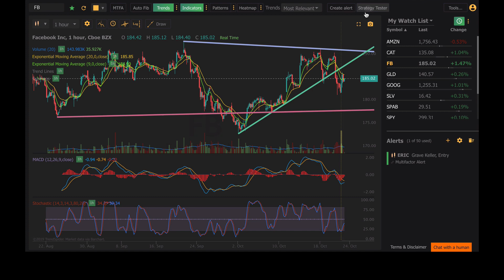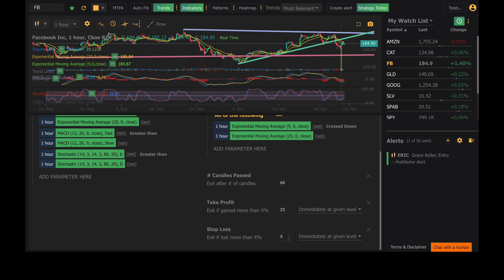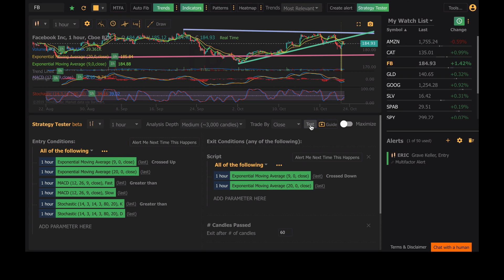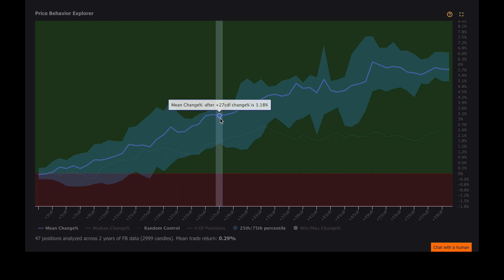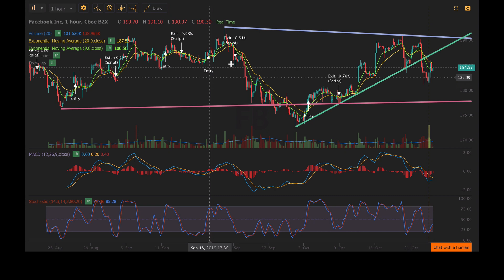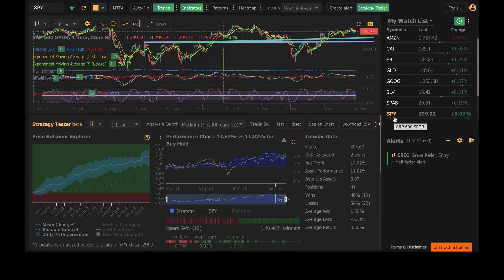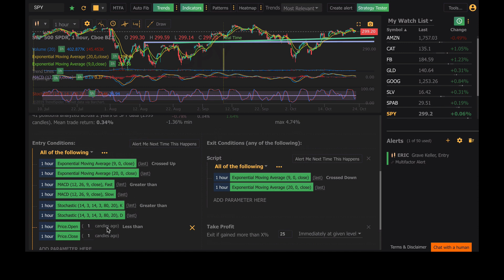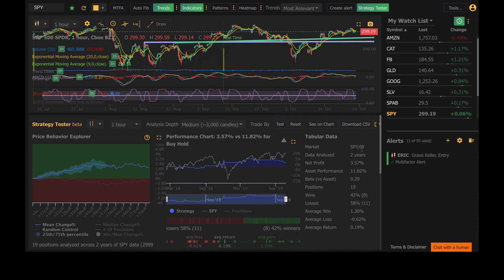User Guide: Strategy Tester in depth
This is an in depth look at the Strategy Tester and its capabilities. You can do anything from multiple conditions met in addition to consecutive conditions met. For example 3 green candles then an EMA cross over, with MACD bullish and Stochastic's bullish etc.